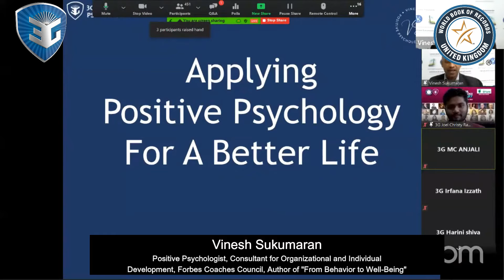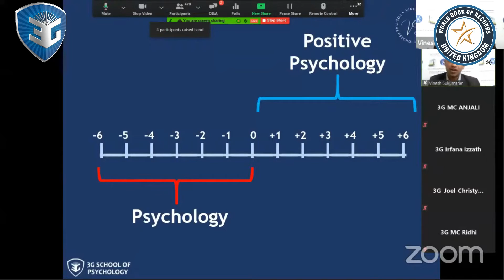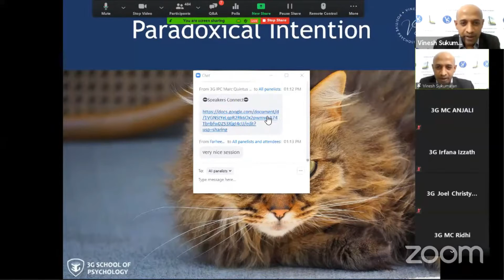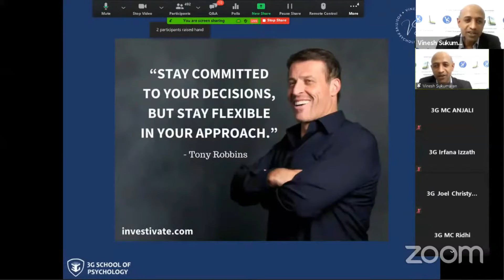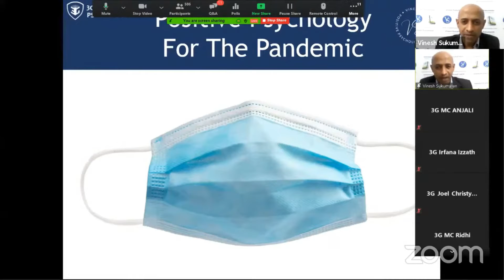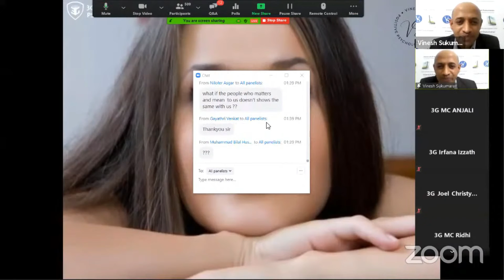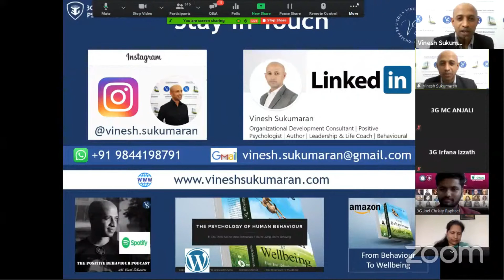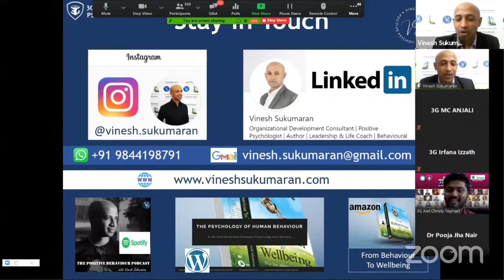Vinesh Sukumaran | 3G School of Psychology | Applying PositivePsychology For A Better Life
Vinesh Sukumaran
Positive Psychologist, Consultant for Organizational and Individual
Development, Forbes Coaches Council,
Author of "From Behavior to Well-Being